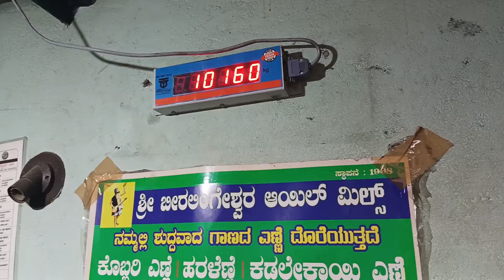ಸಿಲ್ವರ್ ಲೋಡ್ ಮಾಡಿ ಕರ್ಚು ವೆಚ್ಚ ಸರಿ ಮಾಡಿದ್ದಾಯ್ತು....ಜೀವನ ಕಷ್ಟ ಗುರು...